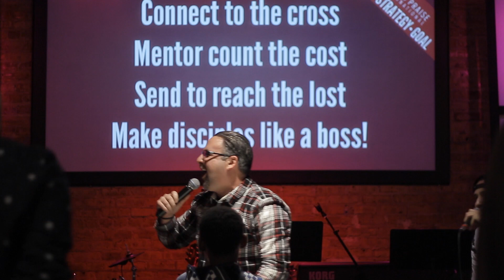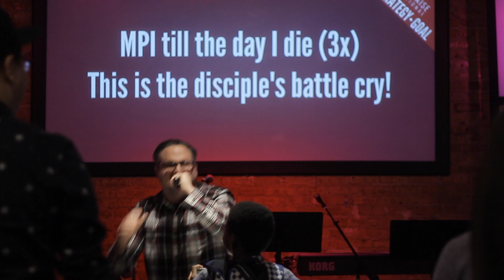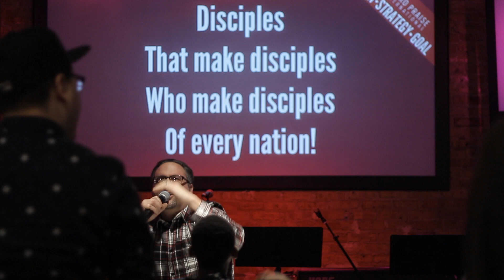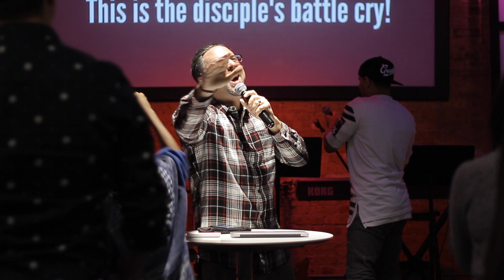MPI Church Discipleship Chants!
Joe Wyrostek and Julian Sanchez rap MPI's discipleship vision, strategy, and goal on Sunday. Get ready to change the world for Jesus!